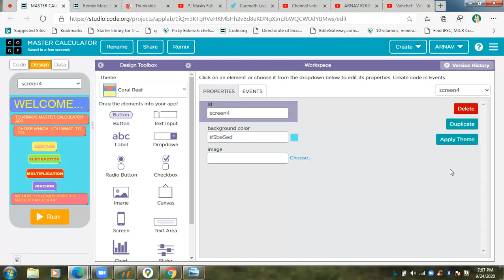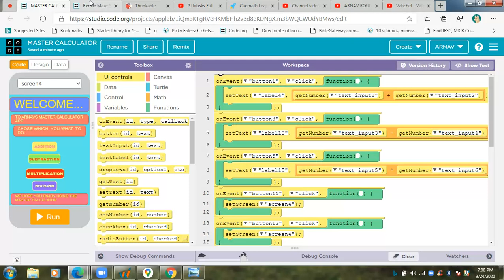THE CODE AND DESIGN FOR MULTIPLICATION AND DIVISION [EXPLANITION]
I MADE THIS VIDEO BECAUSE THE ORIGINAL VIDEOS HAD GOT DELETED AND HERE IS THE